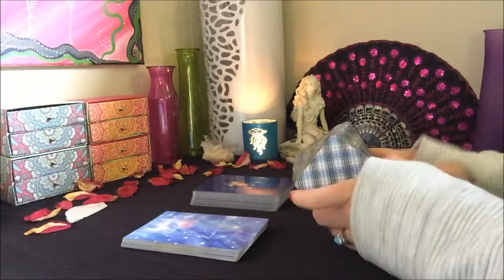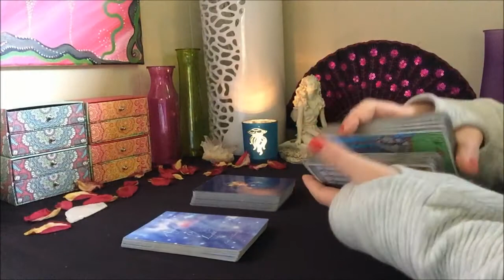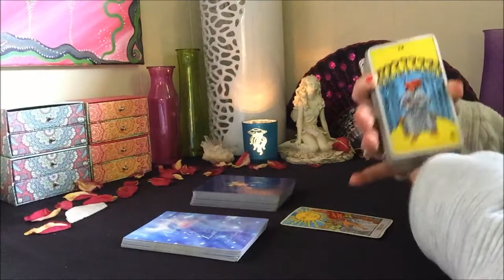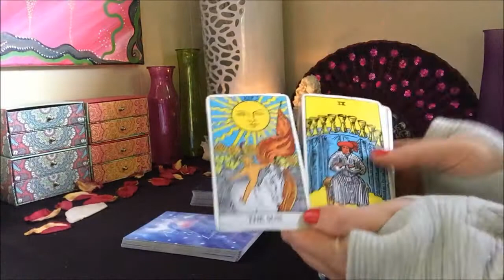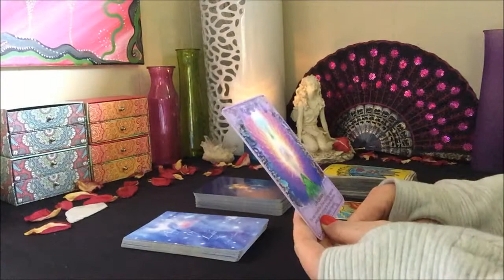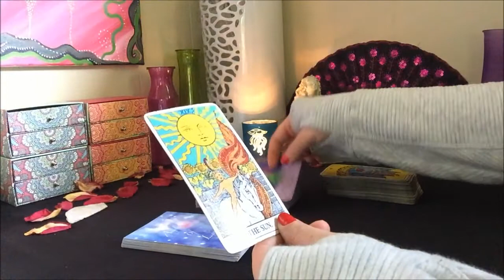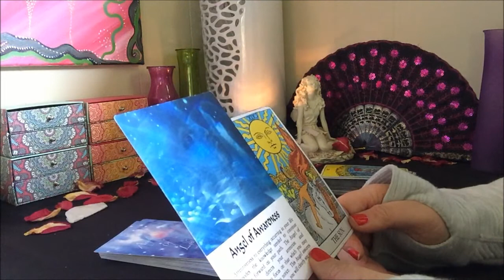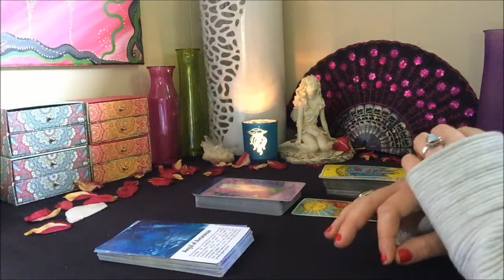*CAPRICORN* MAY Tarot & Oracle Card Reading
Here are your Tarot & Oracle Forecast for MAY!